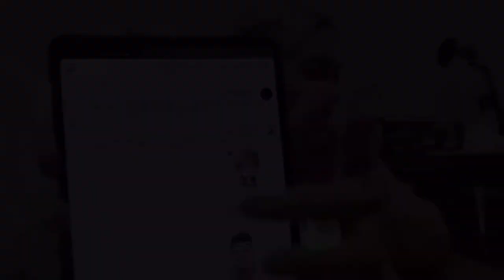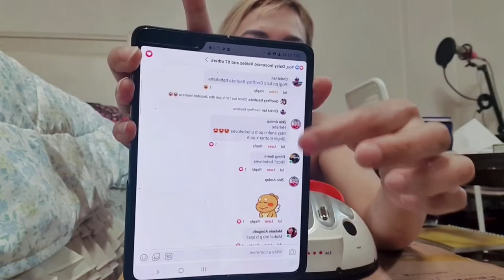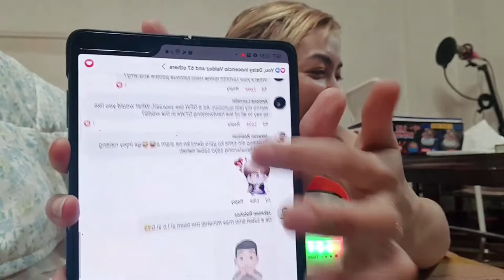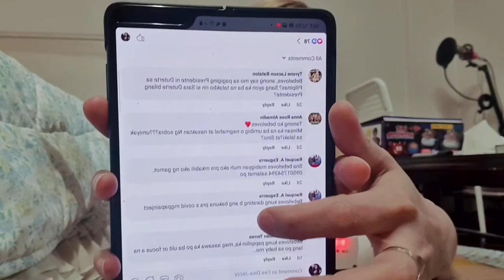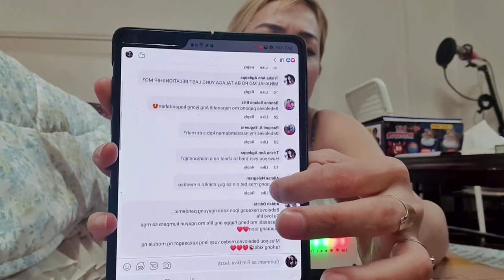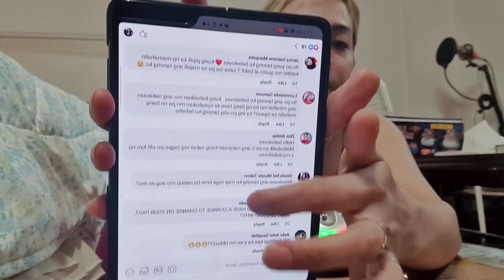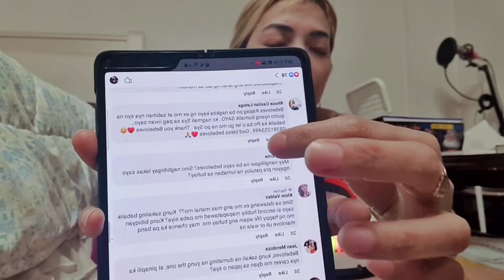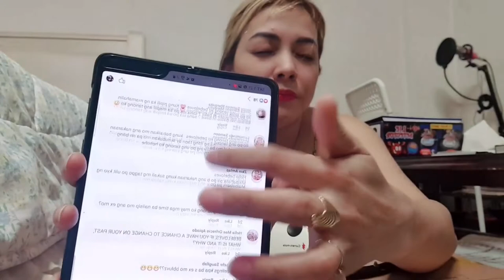LIE DETECTOR TEST | VLOG 020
Wag niyo po skip mga bebeloves ko para malaman niyo po kung sino ang 20 persons na mananalo ng 100 pesos gcash.